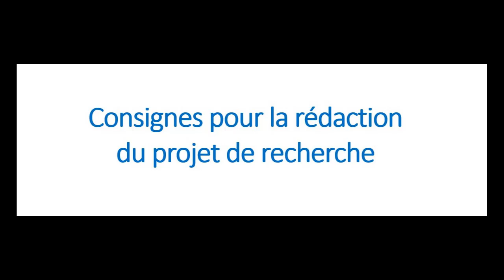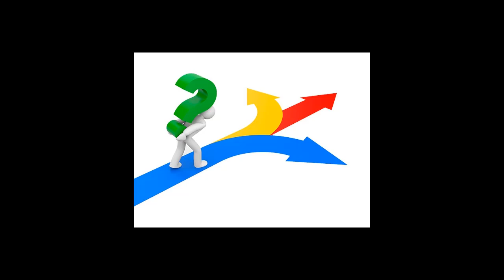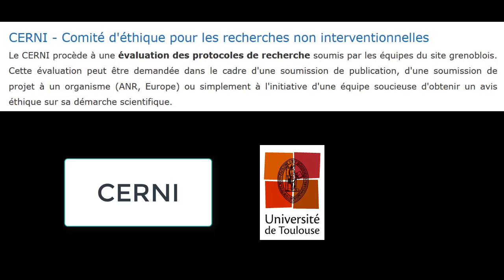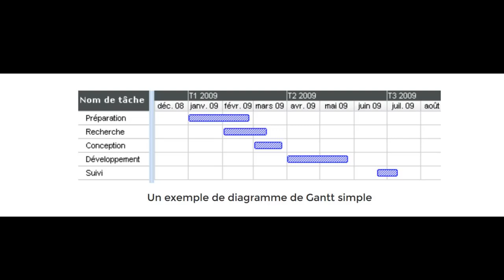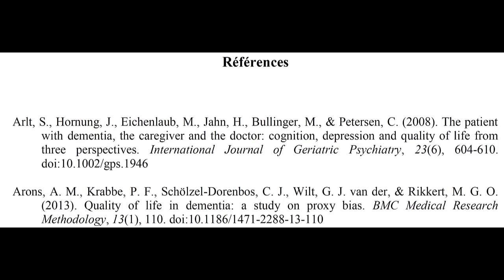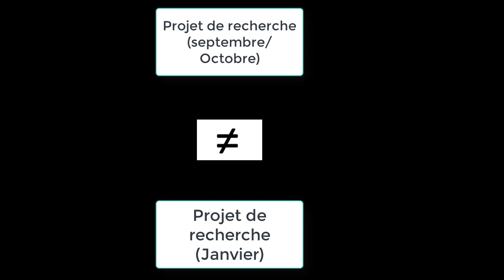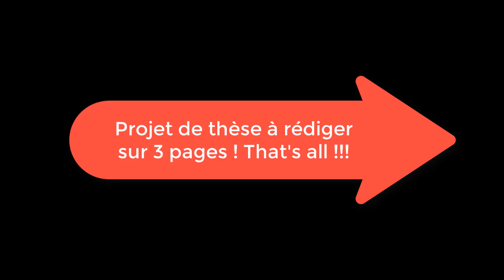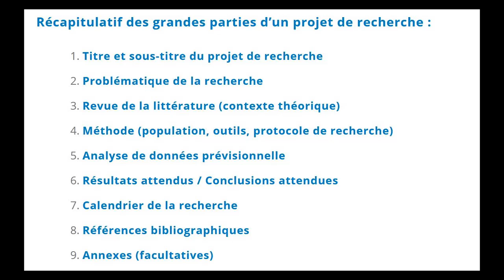Comment rédiger un projet de recherche ?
Vous vous demandez comment rédiger votre projet de recherche tout en respectant les consignes de vos enseignants ? C'est ce que je vais vous apprendre maintenant !

Dans cette vidéo, j'aborde les différentes rubriques qui composent habituellement un projet de recherche où je détaille leur contenu.

Enfin, j'aborde dans une dernière partie , comment rédiger un projet de recherche en l'absence de consignes de vos enseignants, ce qui est rare mais qui existe.

Chapitres de la vidéo :
00:00 Introduction
00:19 Consignes de votre directeur de recherche
00:44 Rubriques d'un projet de recherche
00:55 Titre et sous-titre d'un projet de recherche
01:19 Problématique de la recherche
03:14 Présentation de l'hypothèse générale (hypothèse théorique)
03:30 Revue de littérature
03:52 La méthode
04:46 Analyse de données prévisionnelles
05:40 Résultats attendus
06:07 Calendrier de la recherche
07:08 Financement de la recherche
07:45 Références bibliographiques
08:35 Annexes
10:00 Récapitulatif des différentes rubriques d'un projet de recherche
10:54 Un projet de recherche est provisoire et non définitif
11:15 La recherche est un processus itératif
12:07 Comment rédiger un projet de recherche en l'absence de consignes de vos enseignants

🎁 Recevez Gratuitement les "7 clés indispensables pour réussir brillamment votre mémoire de recherche (ou votre thèse)" ✅🥇💪 Déjà plus de 10 000 téléchargements. Ne manquez pas cette opportunité !

Christophe